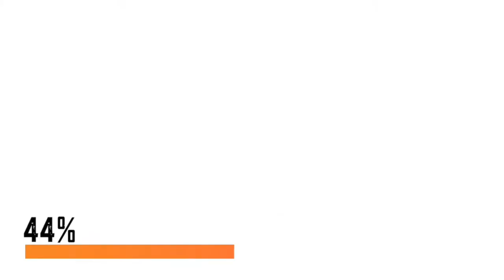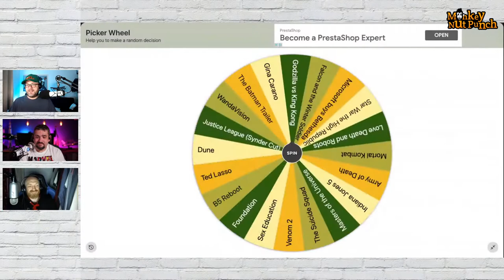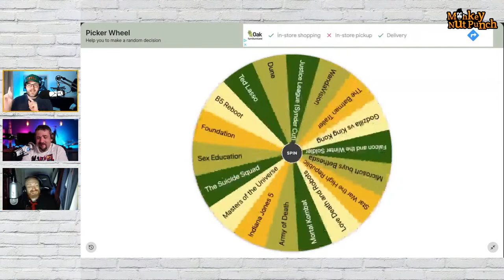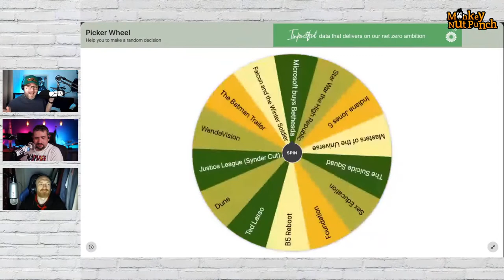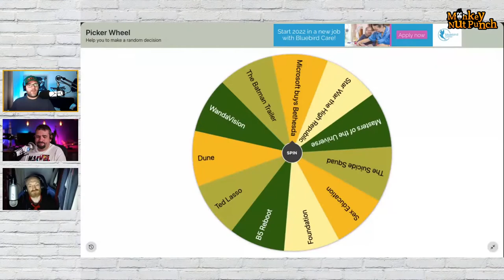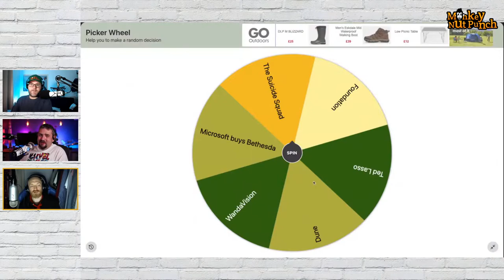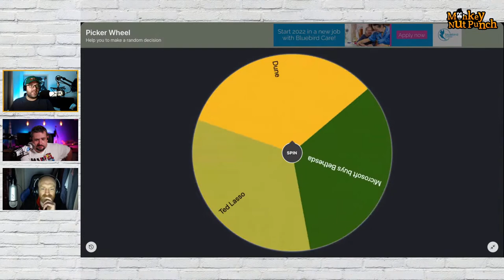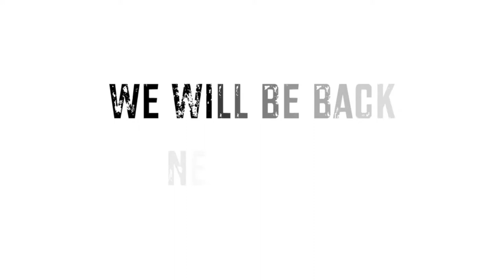Monkey Nut Punch Podcast Special 2021 in Review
It's time for our review of 2021!

So grabba cuppa and join us for the Monkey Nut Punch Podcast

Promotional Item
Also, we finally got our friends Audiobook out!
Thinking of using Audible?